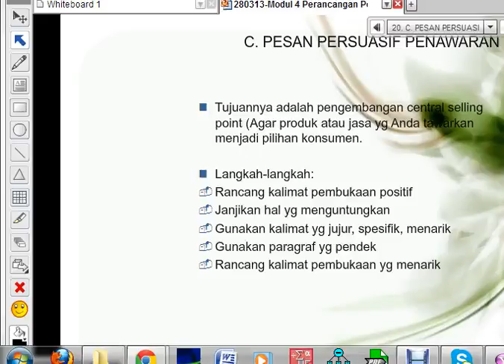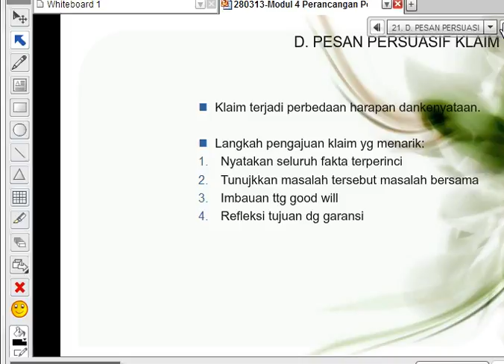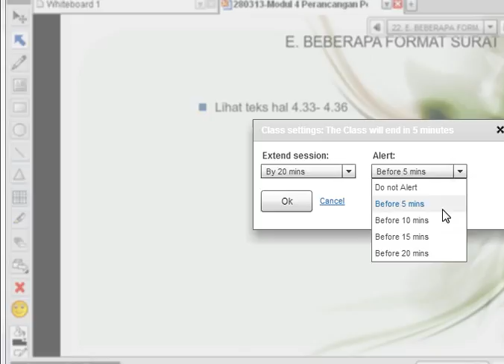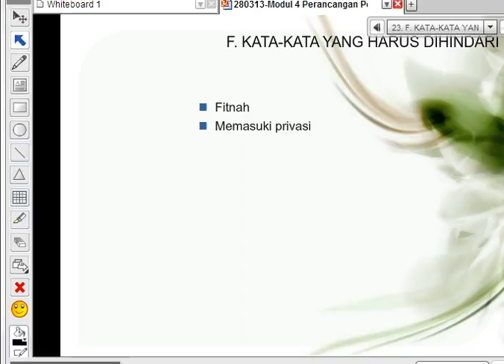2013/03/28 KOMBIS MODUL 4 (7)